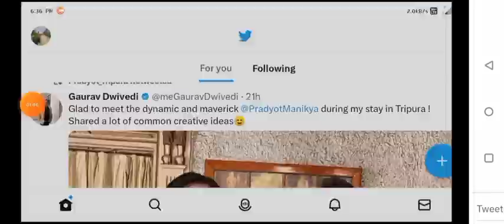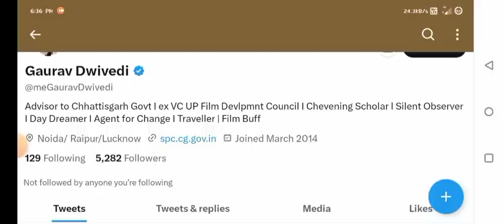TINI INTERLOCUTOR ANNOUNCEMENT KHAIJAK NA TONGMANI TAMO WNGKHA? 🤔BUBAGRA BAI SABO MALAIPHAIKHA?